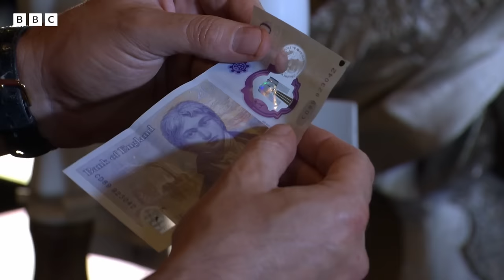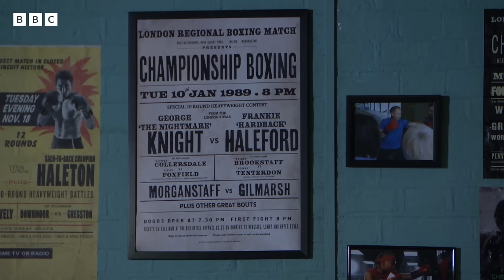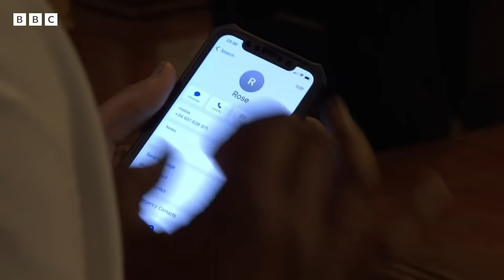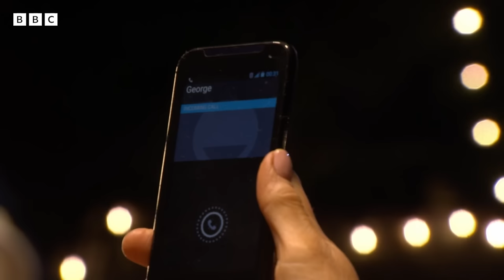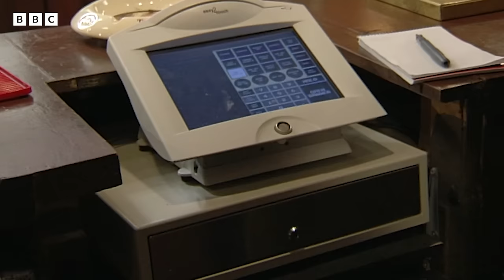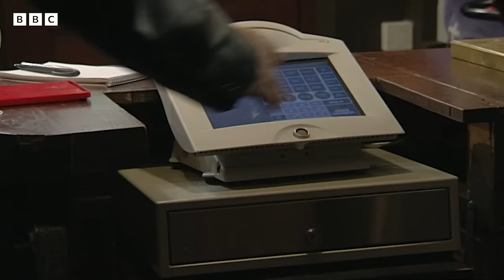Iconic Character Entrances! 🤩 | EastEnders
Here are some iconic character entrances to the square! Who was your favourite?